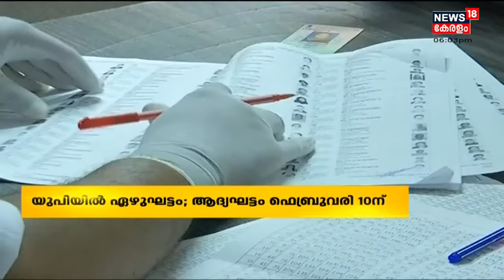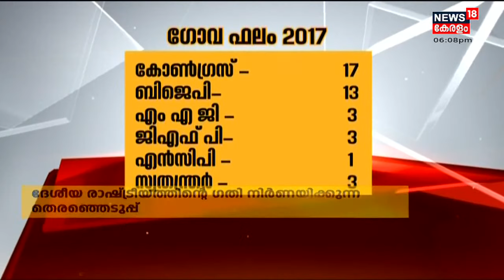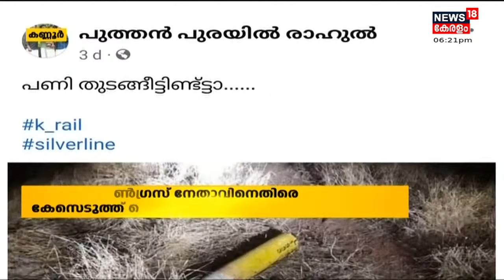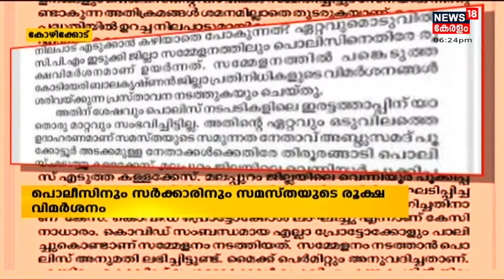Malayalam News @ 6 PM | ആറു മണി വാർത്ത | 8th January 2022